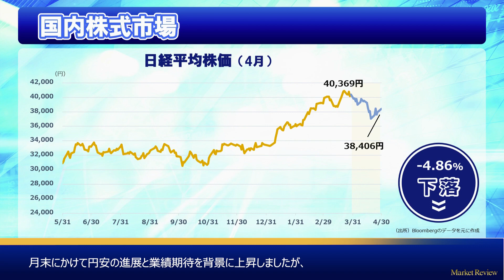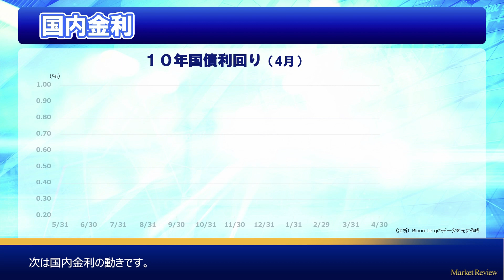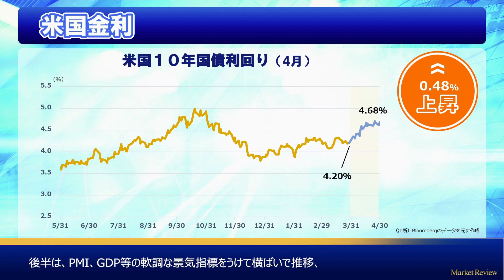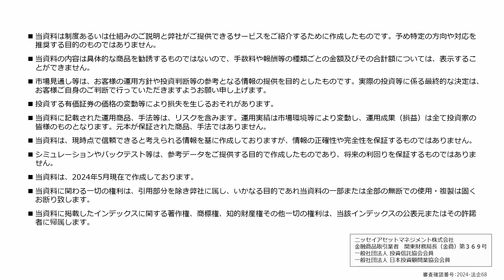Market Review （市場環境振り返り2024年4月）